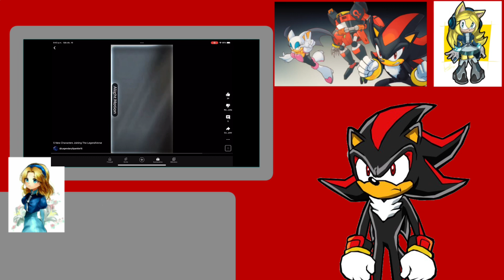Shadow. React to: Branzilla 5 new character